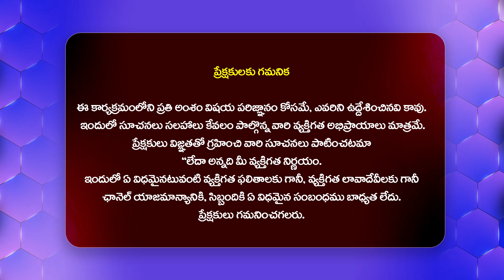పవన్ కళ్యాణ్ ని అల్లు అర్జున్ ఎందుకు ప్రశ్నించాలి.? - Dasari Vignan About Allu Arjun Comments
Watch : పవన్ కళ్యాణ్ ని అల్లు అర్జున్ ఎందుకు ప్రశ్నించాలి.? - Dasari Vignan About Allu Arjun Comments